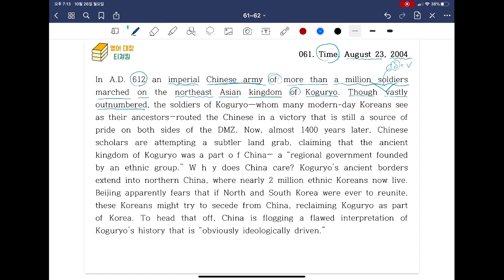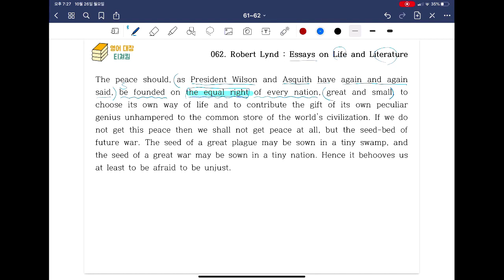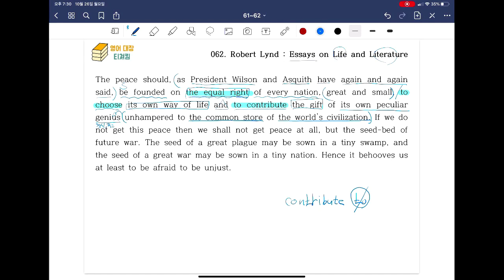[ SUNGMOON PUBLISHING ] - 「VIDEO LESSONS」: 영미 명문선 61, 62